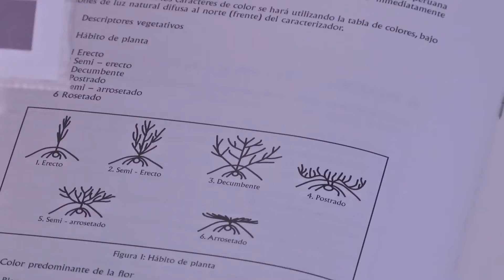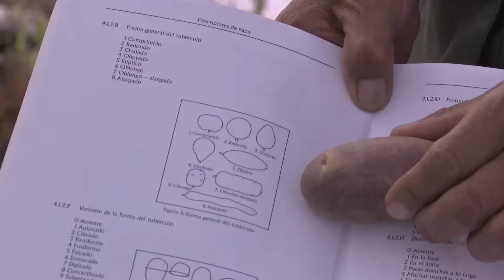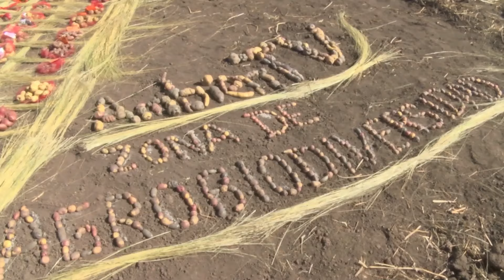El retorno de las papas nativas II (programa completo)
En Andahuaylas es tiempo de cosecha. Hemos vuelto para probar el regalo de estas tierras: las papas nativas.

AmbienTV todos los domingos a las 9 a.m. por TV Perú.